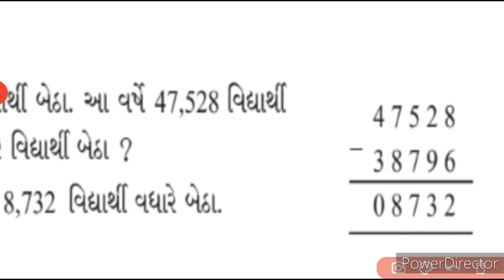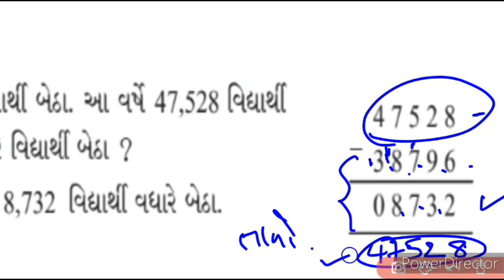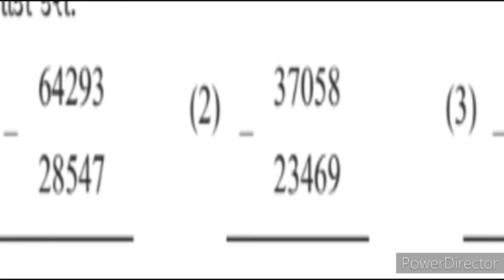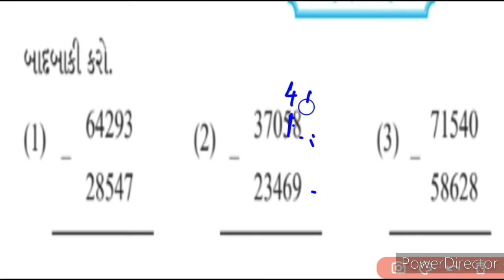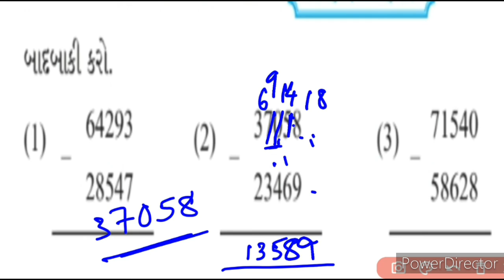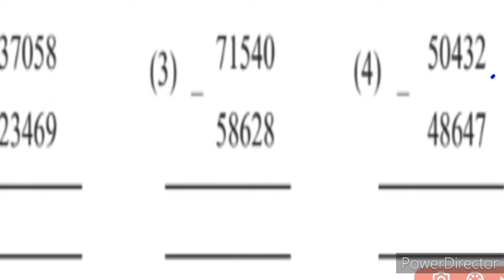Std 5 સરવાળા અને બાદબાકી ઉદા 10